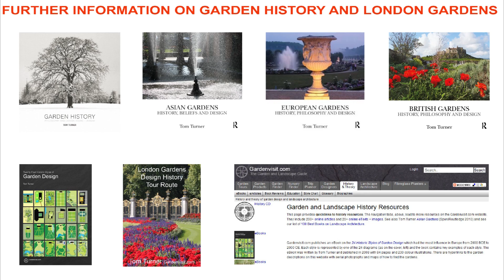Is St James's Park the world's best urban public park?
What is the world's best and most influential public park? St James's Park in London is my choice - though the Tuileries Gardens in Paris would have a good claim if it was a park rather than a garden. St James's Park was made, by Henry VIII as the deer park for Whitehall Palace (which had a Renaissance Garden). The design history of St James's Park began when Charles II returned to London in 1660, with an enthusiasm for the Baroque Style. Converted to the Romantic Style in the nineteenth century, St James's Park became the heart of the British Empire. Nearby buildings housed its parliament, its royal family, its government offices and the headquarters of its military command. And for all these roles it was a symbol of how to bring the works of man into harmony with the works of nature - in Martial's phrase, 'rus in urbe'. The influence of St James's Park on urban design and city planning came about through its parkway-greenway connections with Regent's Park, Green Park, Hyde Park and Kensington Gardens. They form an open space system which inspired the Louis Napoleon Haussmann plan for an open space system in Paris and Frederick Law Olmsted's plan for open space in New York and Boston - the famous Emerald Necklace which led to the foundation of the landscape architecture profession and the International Greenways Movement. Multi-functional greenways have become the leading idea in the planning and design of public parks and open space systems. Further information on London and open space landscape planning